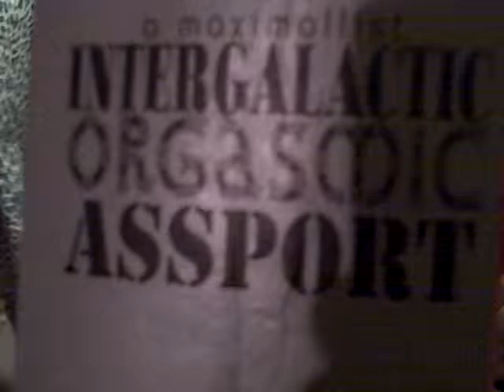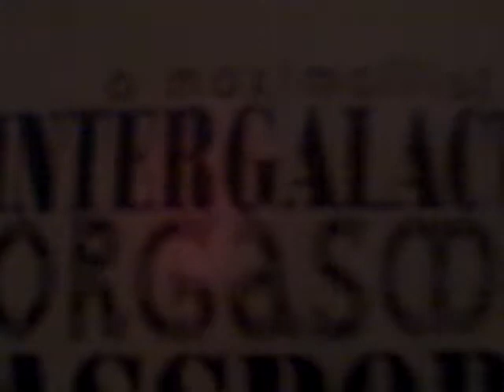Sonoran Dolores starport, Heaven's Gators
when you're hearing voices the